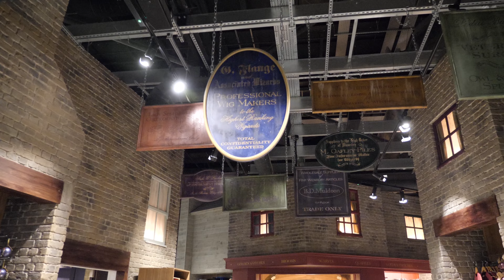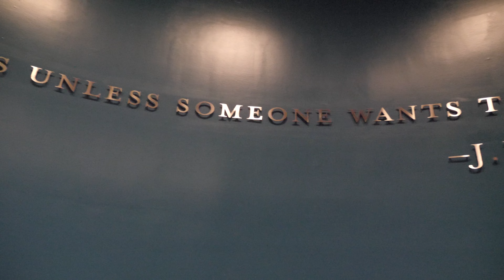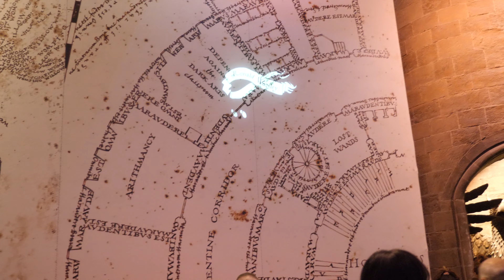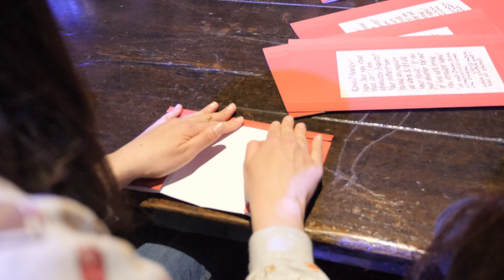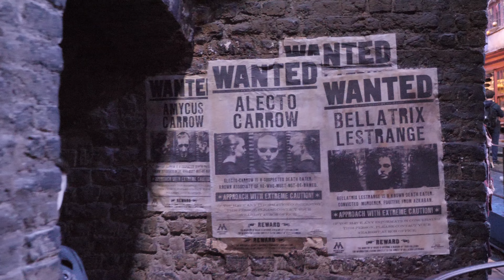Magical Mischief at Harry Potter Warner Brothers Studio Tour London - Yule Ball Dress, Shop, Food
For Poppy's 8th birthday trip we took her to the Harry Potter Warner Brothers Studio Tour in London. This is our full review of the day, we visited during the special 'Magical Mischief' event where the Weasley twins had taken over the Great Hall at Hogwarts. Professor Umbridge stands at the top of the hall whilst the Weasley's set off their fireworks display.
Poppy wore her Hermione Yule Ball dress for the day and even got to open the doors to the Great Hall as a birthday treat. We did the full tour as well as the gift shop and finished with dinner in the food hall - not forgetting Butterbeer tasting too of course!